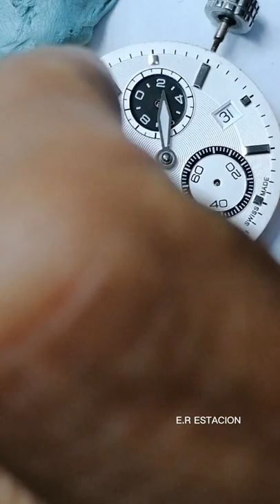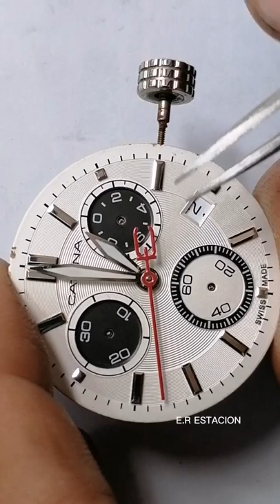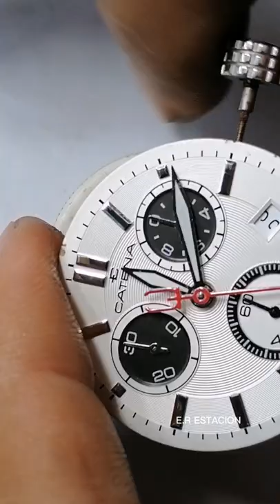HOW TO REPAIR CATENA CHRONOGRAPH SWISS MADE ( SERVICING MACHINE ) 👉 E.R ESTACION VLOG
CATENA CHRONOGRAPH SWISSMADE
SERVICING MACHINE
* OVERHAULING MACHINE
* DISASSEMBLE AND
REASSEMBLEACHINE
* NEW REPLACE BATTERY
 * CASE BUFFING

E.R EATACION VLOG
WATCH AND JEWELRY REPAIR

LOCATION

1F SALVADOR STREET JORDAN PLAINS GATE 1&2 SUBD. STA MONICA NOVALICHES Q,C